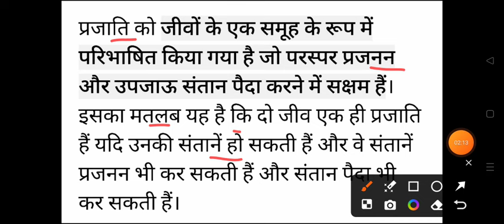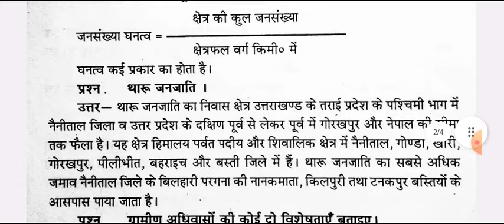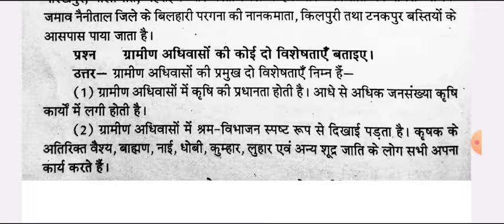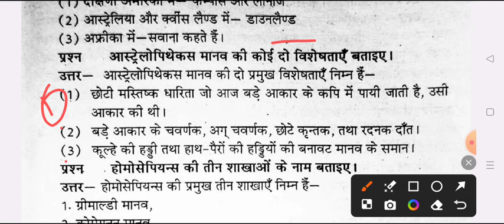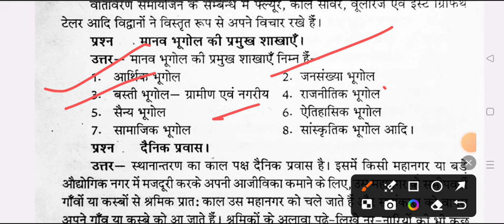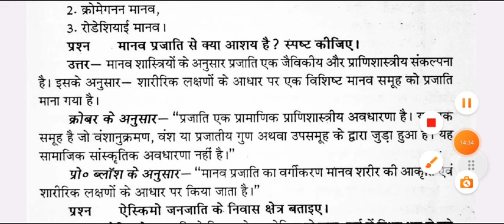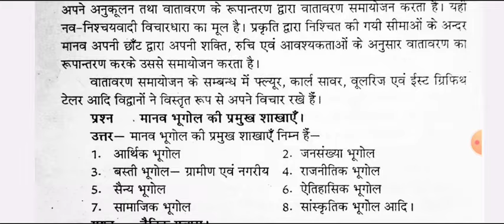B.A 2nd Semester Geography Important Question 2024 | ba second semester bhugol exam question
ba2ndsemsterexam2023 2nd semester bhugol question paper 2023
ba 2nd semester bhugol paper 2024
 ba 2nd semester bhugol question answers 2024

ba 2nd semester geography important question 2024
b.a 2nd semester bhugol question answers 2024
ba 2ndsemester geography imp. question 2024 avadh university
b.a second semester georaphy model paper rmlau
geography ba 1st year notes 2024
geography ba2nd  semester notes pdf 2024 rmlau
geography ba 2nd sem syllabus 2024
ba 2nd semester geography
ba 2nd sem geography chapter 1
ba 2nd semester geography book 2024 pdf
ba 2nd semester geography previous year model paper 2024
ba 1st year 2nd semester geography mcq questions 2024
geography ba 1st year exam important question 2024
bhugol ka model paper ba 1st year 2024
geography ka model paper 1st year 2nd semester 2024

geography B.A 2nd semester exam 2024 ayodhya university
B.A second semester bhugol model paper 2024
b.a 2nd semester geography important question avadh university
B.A 2nd semester bhugol question answers 2024 avdh university
meeut university b.a 2nd semster geography old question paper 2024
geography solved question paper 2024 rmlau
human geography ba 2nd semester  ram manohar lohiya avadh university
human geography exam 2023 b.a 2nd semester rmlau univeresity
b.a 2nd semester human geography most important question answrs 2024
BA second semester geography model paper 2024 avadh university
ba second semester geography model paper ccsu
ba 2nd sem geography question paper 2024
b.a first 2nd semester bhugol model paper 2024 rmlau
most important topics  of human geography b.a 2nd semester
B.A 2nd semester geography previous model paper avadh university
ba 2nd semester geography notes pdf 2024
ba dwitiye semester bhugol
ba dwitiye semester geography question answer pdf
geography exam
BA semester 2nd geography important question
ba second geography model paper 2024